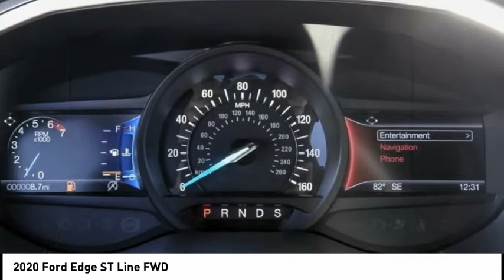2020 Ford Edge ESCONDIDO,CARSLBAD,VISTA,SAN MARCOS,SAN DIEGO E201198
2020 Ford Edge ST Line FWD

GOSCH FORD ESCONDIDO PROUDLY SERVING ESCONDIDO, CARSLBAD, VISTA,SAN MARCOS, SAN DIEGO, AND SURROUNDING SOUTHERN CALIFORNIA LOCATIONS. THIS WHITE 2020 Ford EDGE IS EQUIPPED WITH A EcoBoost 2.0L I4 GTDi DOHC Turbocharged VCT, AUTOMATIC TRANSMISSION, AND RECEIVES AN ESTIMATED 21 City/29 Hwy MPG. GOSCH FORD ESCONDIDO 1717 AUTO PARK WAY ESCONDIDO CA 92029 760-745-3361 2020 Ford EDGE ST Line FWD Stock #: E201198 | VIN: 2FMPK3J94LBB33480 | 2020 Ford Edge ST Line FWD POWER PASSENGER SEAT SECURITY SYSTEM POWER WINDOWS Gosch Ford Escondido